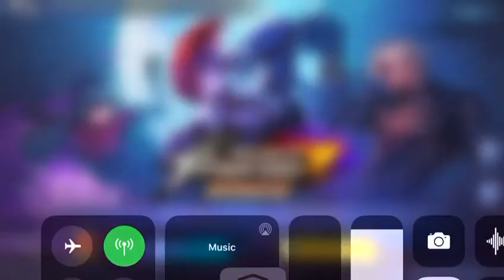Dapet 9 Token KOF tambahan, pasti mau dong ya? tutorial di deskripsi 😹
Cara dapat token KOF tambahan :
1. Download PVN di PlayStore/IOS
2. Masuk ke server Brazil
3. Login ke Game
4. Selesaikan quest di halaman event
Selamat mencoba 😸